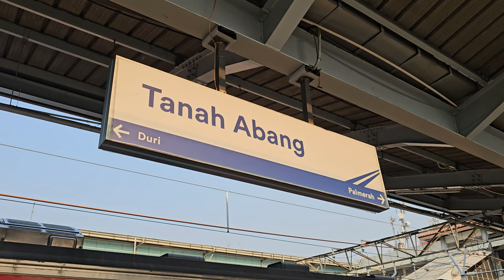[4K] (2/4) Stasiun Tanah Abang: Kompilasi Kereta JR 205, EA 203 | KRL Commuter Line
Kompilasi KRL Commuter Line Lin Cikarang dan Lin Rangkasbitung: JR 205 Rheostatik, JR 205 VVVF, KAI Commuter EA 203 di Stasiun Tanah Abang.